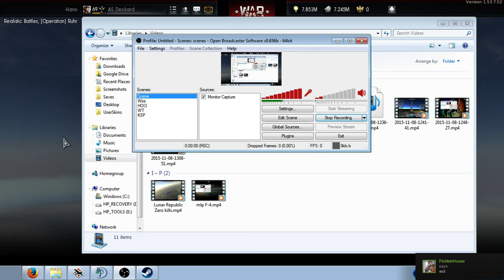War Thunder Patch 1.53: Bf-109F-1... OH GOD YES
Flying the 109F-1 against an F6F, which is ranked too high for me to normally face, but it doesn't matter, because 109F-1 is OP AS FUCK.